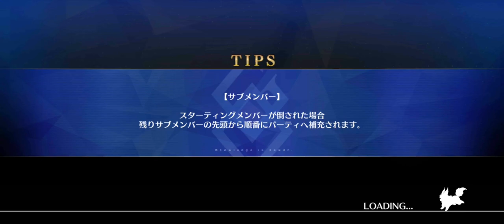FGOJP | Arctic Summer World 2022 - Episode 07 (Battles Only)